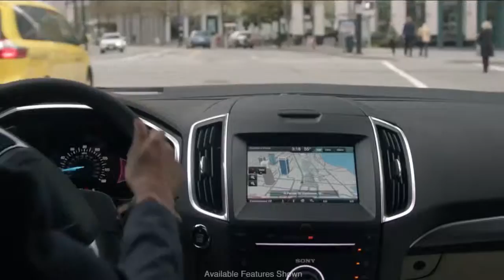2015 Ford Edge Lee's Summit, MO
The best Ford Dealership in the Lee's Summit, MO area is without a doubt Rob Sight Ford! Take one step on the lot of Rob Sight Ford, near Lee's Summit, MO, and you will quickly see why they are the best. Rob Sight Ford has the best Ford inventory, from pre-owned to new. Rob Sight Ford has the best Ford service department. Rob Sight Ford has the best Ford parts department. Rob Sight Ford has the best Ford everything! Don't waste your time looking at other Ford Dealerships around Lee's Summit, MO, just come visit the best!